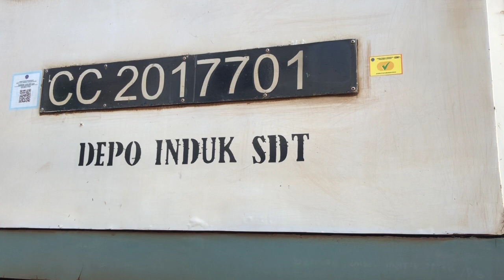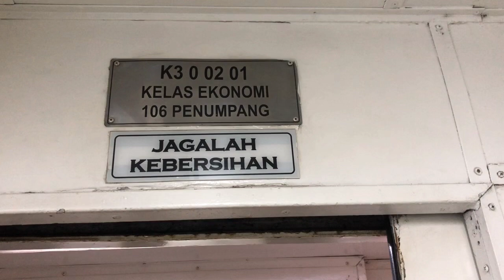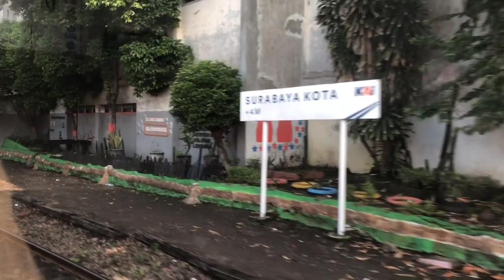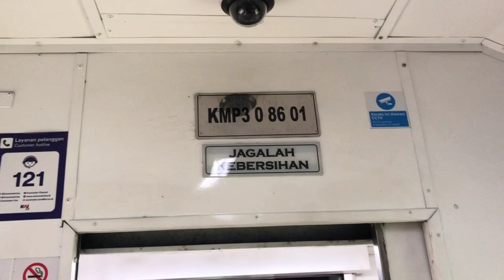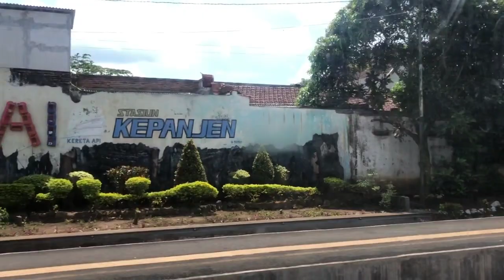FULL TRIP..!! NAIK KA COMMUTERLINE PENATARAN SURABAYA KOTA-BLITAR VIA MALANG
PERJALANAN KALI INI SAYA NAIK KA COMMUTERLINE PENATARAN TUJUAN BLITAR LEWAT MALANG, DAN SPESIALNYA KA INI DITARIK OLEH LOKOMOTIF YANG PALING SULUNG ATAU CC 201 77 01

RINCIAN

NAMA: KA COMMUTERLINE PENATARAN

RELASI: SURABAYA KOTA-BLITAR

NOMOR: 433

BERANGKAT: 08:10

KELAS: EKONOMI

GERBONG: K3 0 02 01 SDT

LOKOMOTIF: CC 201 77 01 SDT